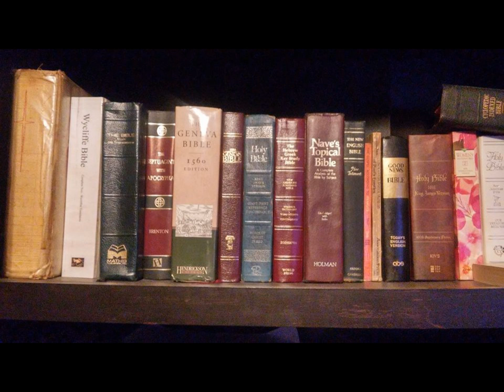1 Peter 1 HCSB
Bible chapter reading.